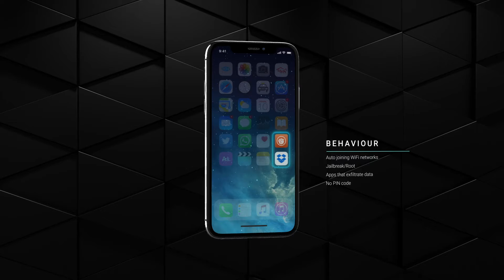Appurity, specialists in endpoint protection and app security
Do you understand the threat landscape?

Appurity specialises in mobile and application security, delivering comprehensive solutions across all verticals. Mobile security is particularly important where the threat of apps and devices pose a major risk and can leave firms exposed to cyber-attacks, compromising business critical or sensitive data. It is therefore vital that companies safeguard information in the cloud, whilst still ensuring data is easily accessible to employees.